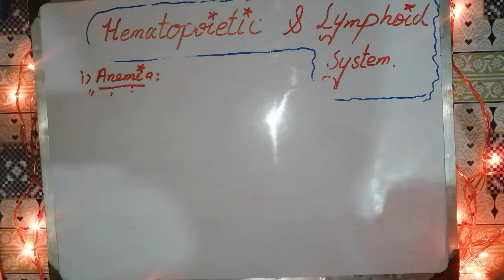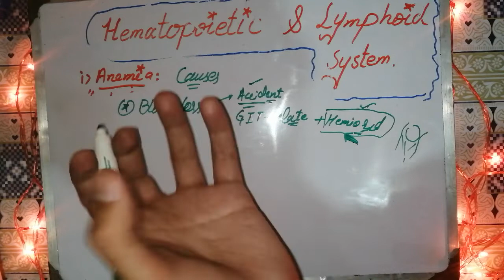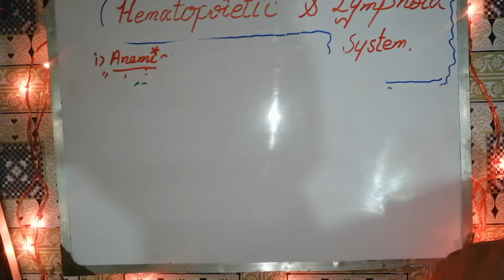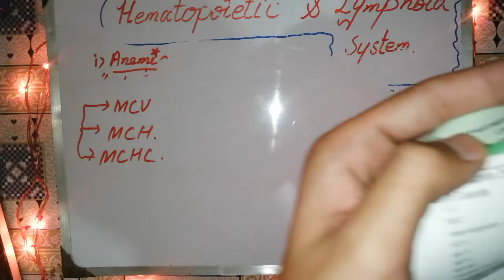🛑hematology lecture.#3❤️Special Pathology lectures. Anemia hematopoietic lymphoid_system.RBCS HB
🛑hematology lecture. ❤️ Special Pathology lectures. Anemia hematopoietic lymphoid_system.RBCS HB

mcv blood test in urdu,
mcv blood test,
mcv test kya hota hai,
 mcvs gameplay,
mcv kya hota hai, mcv mch mchc, pcv test, mcvs, cvt vs ll cvt, mcv ki kami se kya hota hai

mchc blood test in hindi,

megaloblastic anemia,
megaloblastic anemia selfless medicose, megaloblastic anemia osmosis, megaloblastic anemia pathology, megaloblastic anemia in urdu, megaloblastic anemia in hindi, megaloblastic anemia dr najeeb, megaloblastic anemia physiology, megaloblastic anemia medicine lecture, megaloblastic anemia treatment
mchc, mchc blood test in urdu, mch blood test in urdu, machhli, mch blood test, mchc kya hota hai, mch test

anemia selfless medicose,
anemia treatment,
anemia in hindi,
anemia physiology,
anemia in urdu,
anemia pathology,
anemia symptoms,
anemia of chronic disease,
anemia and its types

hematology selfless medicose,
hematology lecture,
hematology test,
hematology medicine lecture,
hematology in hindi,
hematology ninja nerd,
hematology report kaise dekhe

hemolytic anemia,
hemolytic anemia in hindi,
 hemolytic anemia selfless medicose, hemolytic anemia osmosis, hemolytic anemia lecture, hemolytic anemia dr najeeb, hemolytic anemia pathology, hemolytic anemia types, hemolytic anemia treatment in hindi, hemolytic anemia ninja nerd

hemoglobinopathies biochemistry, hemoglobinopathies dr najeeb, hemoglobinopathies and thalassemia, hemoglobinopathies in hindi, hemoglobinopathies ninja nerd, hemoglobinopathies selfless medicose, hemoglobinopathies in pregnancy, hemoglobinopathies osmosis, hemoglobinopathies tagalog

paroxysmal nocturnal dyspnea, paroxysmal nocturnal dyspnea in hindi, paroxysmal nocturnal dyspnea pronunciation, paroxysmal nocturnal dyspnea pathophysiology,
paroxysmal nocturnal dyspnea mechanism, paroxysmal nocturnal dyspnea treatment, paroxysmal nocturnal dyspnea (pnd), paroxysmal nocturnal dyspnea pronounce, orthopnea vs paroxysmal nocturnal dyspnea

immune hemolytic anemia, immune hemolytic anemia osmosis, immune hemolytic anemia in hindi, immune hemolytic anemia شرح

myelophthisic anemia, myelophthisic anemia pronunciation

pathology lectures, pathology selfless medicose, pathology brainless medicose, pathology introduction, pathology course, pathology kya hai, pathology ospe, pathology song, pathology chapter 1

special pathology selfless medicose, special pathology,
special pathology lectures, special pathology guidelines, special pathology ospe, special pathology viva, special pathology viva questions, special pathology mcqs, special pathology brainless medicos

general pathology selfless medicose, general pathology, general pathology brainless medicose, general pathology lecture, general pathology ospe, general pathology ninja nerd, general pathology dr najeeb, general pathology cell injury,.